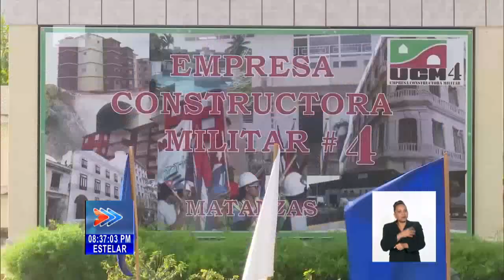Cuba: Eligen en Matanzas a delegados al Congreso de la UJC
Dos jóvenes matanceros integrantes de las Fuerzas Armadas Revolucionarias de Cuba, fueron elegidos como delegados directos al XII Congreso de la UniónDeJóvenesComunistas. Los detalles, en el siguiente reporte del colega Karel Ricardo Roque.